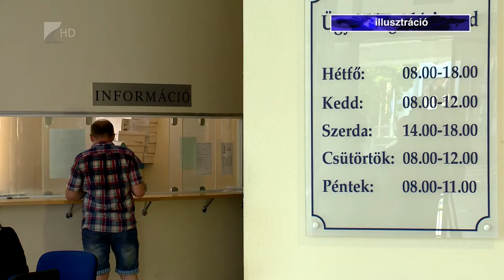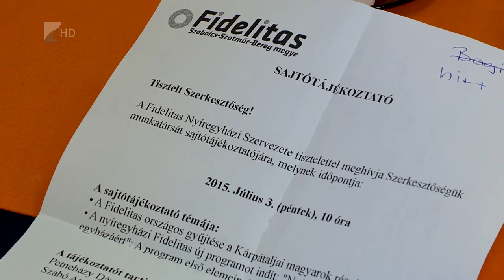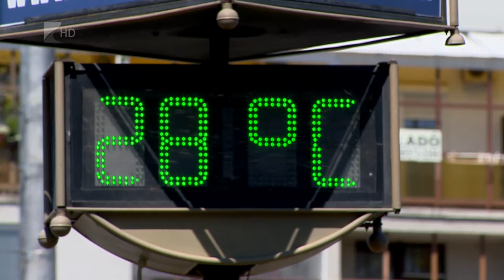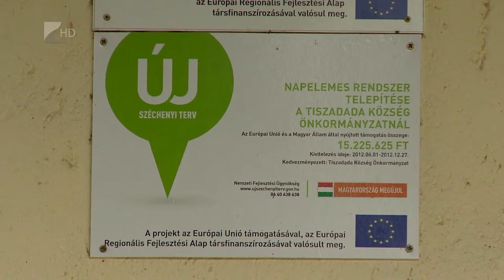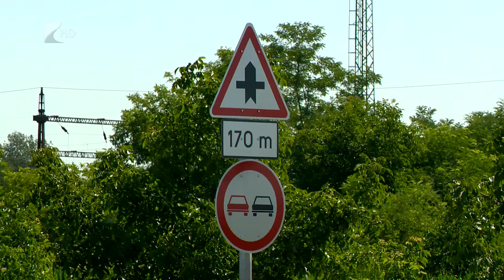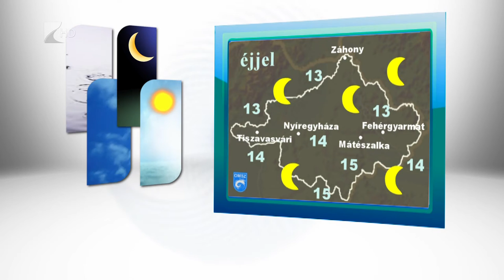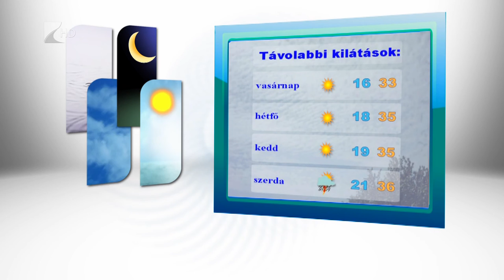Híradó 2015.07.03. - Kölcsey Tv